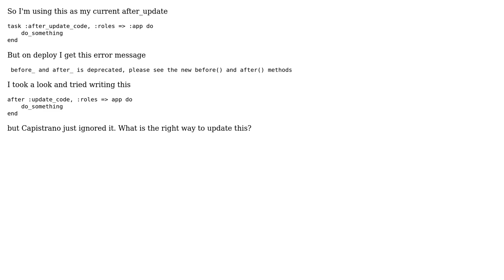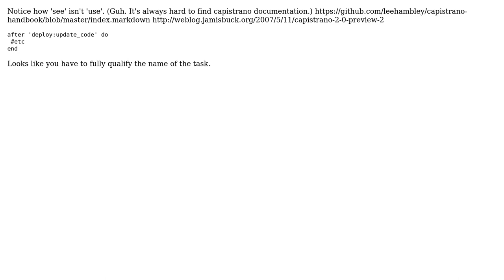task :after_update_code is deprecated ... whats the new way of writing this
With thanks & praise to God, and with thanks to the many people who have made this project possible! | Content (except music & images) licensed under CC BY-SA | Music | Images & others | With thanks to user Tim Snowhite user concept47 and the Stack Exchange Network Trademarks are property of their respective owners. You are responsible for your own actions.